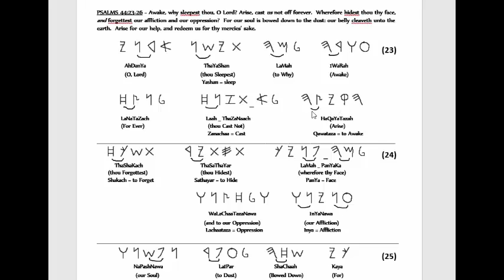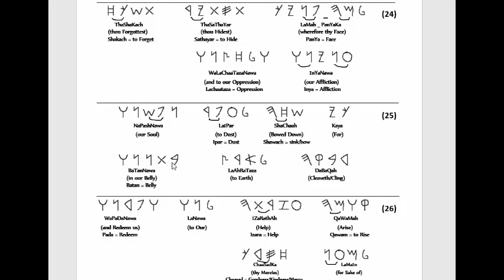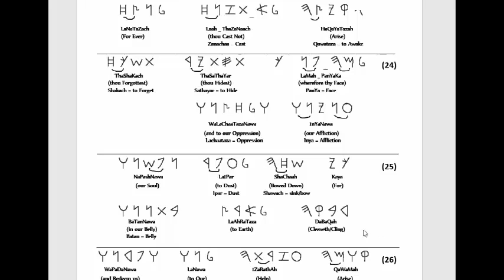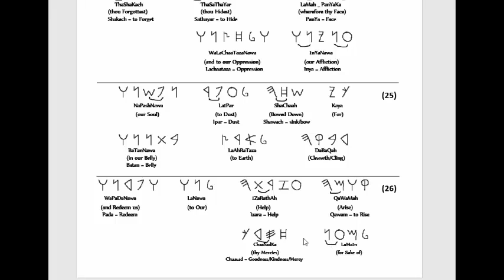PSALM 44 verses 23 - 25 ba ha IBARYATH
Psalms 44: 23-25 b ha IBARYATH (in the Hebrew)